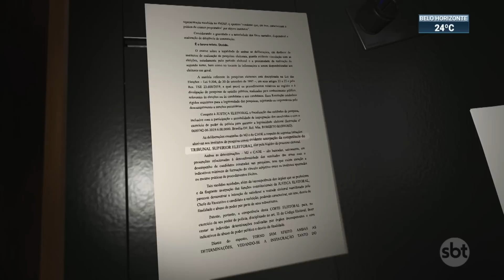TSE veta investigação de institutos de pesquisas | SBT Brasil (14/10/22)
O presidente do Tribunal Superior Eleitoral, Alexandre de Moraes, proibiu que a Polícia Federal e o Conselho Administrativo de Defesa Econômica (Cade) investiguem os institutos de pesquisa sobre a diferença entre as previsões e os resultados das eleições